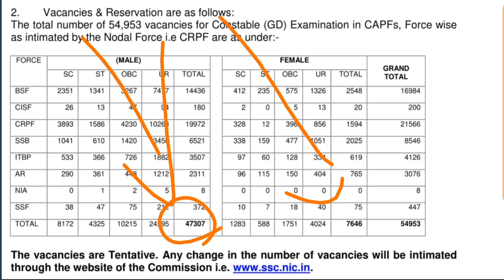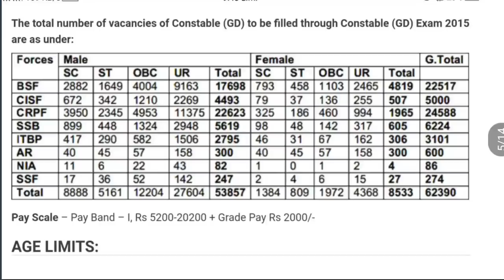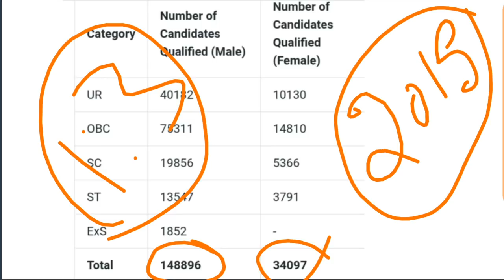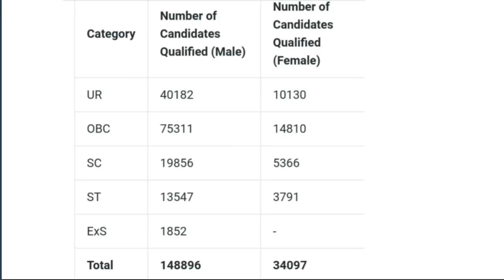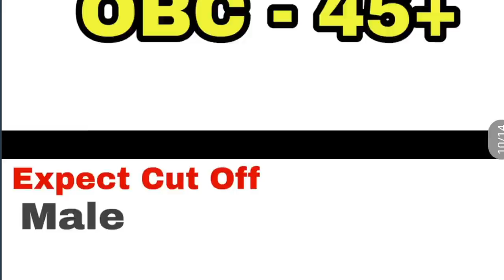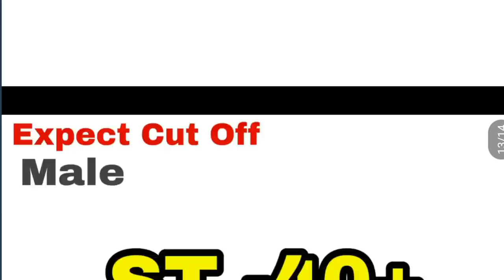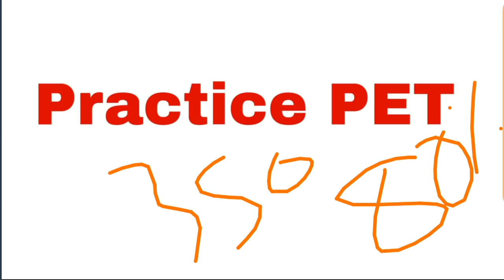SSC GD Expected Cutoff 2018 2019 | Tamilnadu | Tamil | Matrix Collection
ssc gd Cut Off Tamil Nadu
This is Official Matrix Collection YouTube Channel...
Thanks for your likes share and valuable comments.